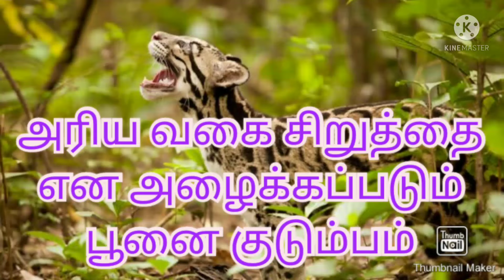படைச்சிறுத்தை/ மேகமூட்ட சிறுத்தை/ நாகலாந்து மாநிலத்தில் அரிய வகை சிறுத்தை/ in tamil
இந்த வீடியோவில் இயற்கையில் நம்மை சுற்றியுள்ள அதிசய நிகழ்வுகள் குறித்தும் அதிலிருந்து வாழ்கையில் நமக்கு தேவையான விசயங்களைக் கற்றுக் கொள்ளலாம்.